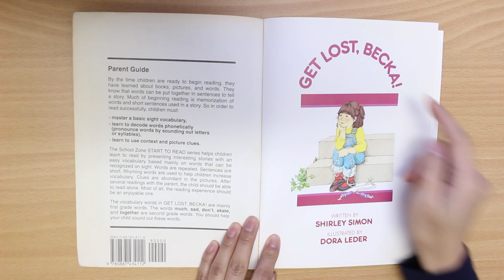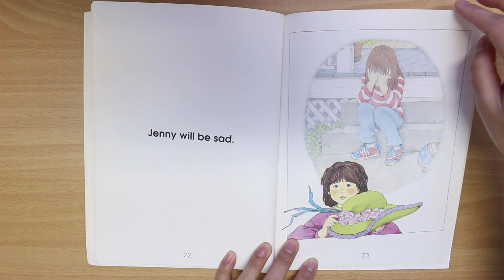GET LOST BECKA!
ベッカという女の子のお姉さんと遊びたい気持ちを描いたお話です。